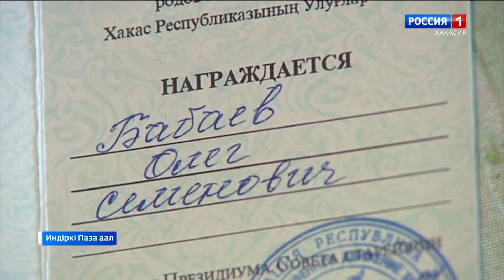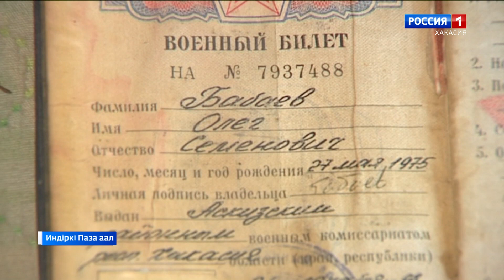Житель села Нижняя База Олег Бабаев награжден нагрудным знаком «Гордость рода»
Республиканын Улуглар Чобi пылтыр Асхыс аймаандагы Индiркi Паза аалнын чуртагчызы Олег Бабаевке, чиит толге чахсы козiдiм полчатхан учун, «Род погдархазы» таныг сыйлаан. Пу анын махачы хылиин киречiлепчеткен пастагы ла сыйых нимес.